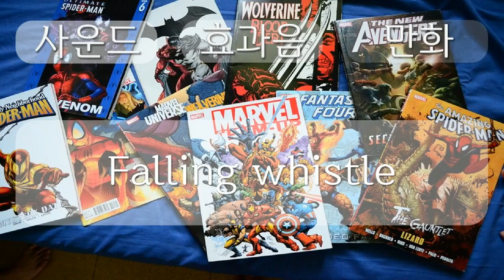만화, Comic Sound effect, Falling whistle, 0분 16초